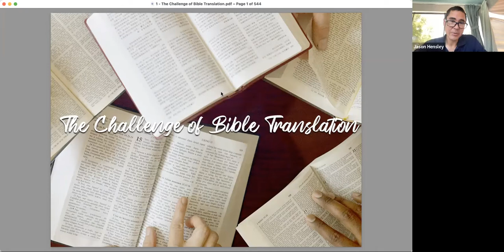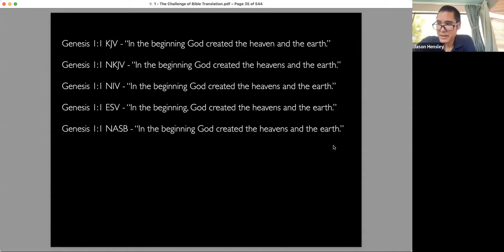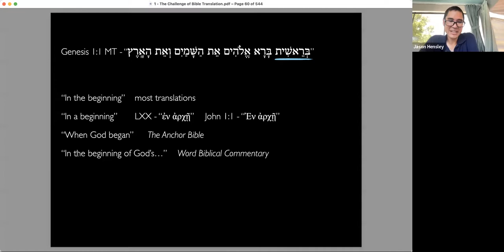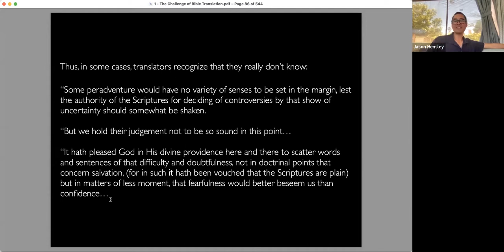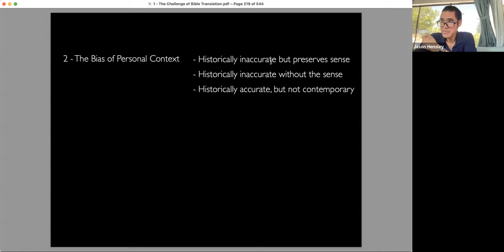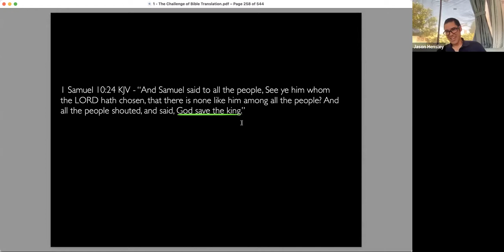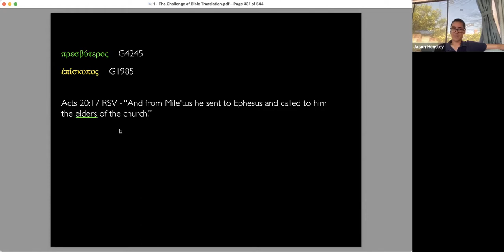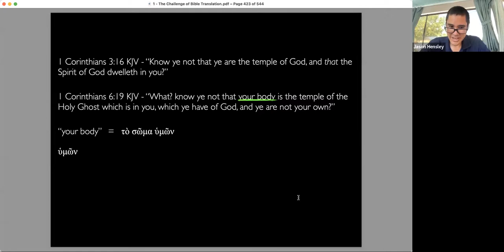The Challenge of Bible Translation • CSUDH OLLI | 6/7/22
Bible translators must make choices. Every word in Hebrew, Greek, or Aramaic (the original languages of the Bible) has a range of meanings—and that range often doesn't match up exactly with the range of meaning of words in English. Because of this, when translators make a choice of how to translate—as they must do—the range of meaning that existed in the original language is thus limited to what is conveyed by the English. How has this limiting through translation affected the way that Bible translations present various concepts? What are some examples of passages that could be translated differently... and how would that different translation affect meaning? This lecture will examine the basics of Bible translation and will then consider specific passages where the Hebrew and the Greek originals could present a slightly different picture than what might be expected.

Facilitator: Jason Hensley, PhD

Jason Hensley, Ph.D., teaches religious studies at a private school in Los Angeles. He is a fellow of the Michael LaPrade Holocaust Education Institute of the Anti-Defamation League, a member of Civic Spirit's teacher education cohort, and the award-winning author of 10 books. His work has been featured in The Huffington Post as well as the BBC, and he has served as the historical advisor for a Holocaust documentary.